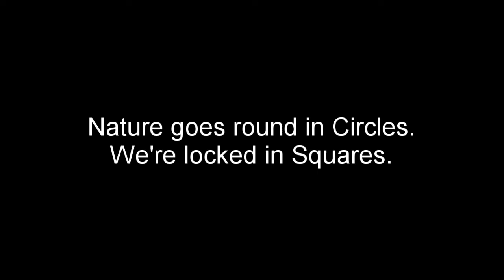The Circles Versus The Squares.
Make what you like from what you see. Change what you can from what you oppose.
ITS A FREE WORLD.

But the Law should be clear, enough so ALL can be seen to abide by it.